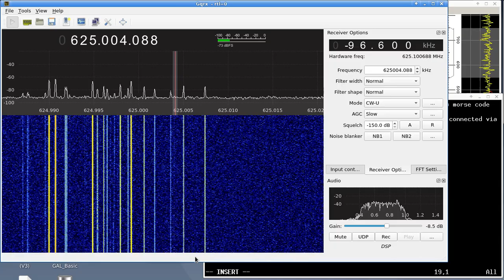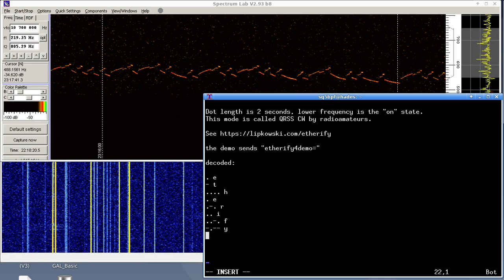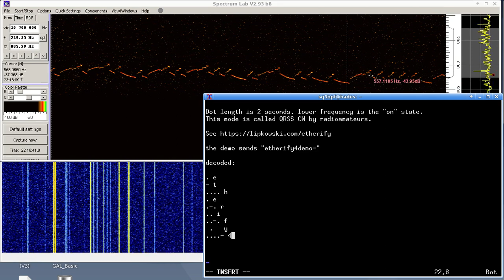Etherify 4 on 625mhz at 3m distance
Etherify 4 on  625mhz at 3m distance transmitting QRSS CW (slow morse code)

No raspberry PI 4's this time.